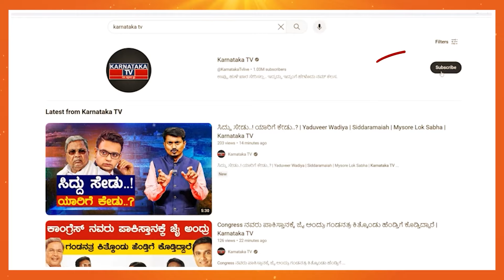Tejasvi Surya ಗೆಲ್ತಾರೆ Sowmya Reddy ಸೋಲ್ತಾರೆ.. | Bangalore South Lok Sabha | Karnataka TV